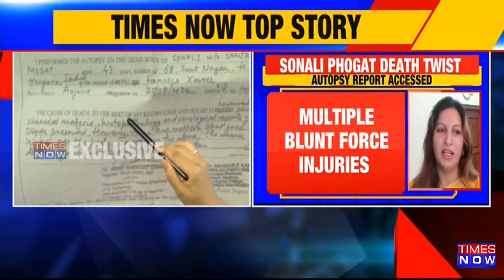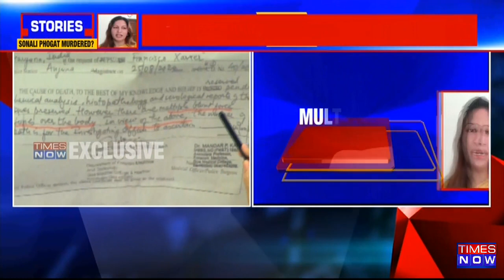Sonali Phogat Death Case: Autopsy Report Accessed By Times Network | Latest English News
As per the latest news, Times Now has accessed the postmortem report of Sonali Phogat. The autopsy was carried out by forensic specialists at the Goa Medical College and Hospital in Bambolim. The autopsy confirms Kin's suspicions. Both the autopsy and the post-mortem report indicated that there were multiple injuries.
"It is obvious that this is a murder case. Otherwise, why would there be blunt injuries to the body? When someone tries to hit and kill someone, such injuries reflect on the victim's body "Sonali Phogat's cousin, Rinku
Sonali Phogat, a popular Tik Tok user from Hisar, Haryana, was found dead early Tuesday at St Anthony Hospital in the Anjuna neighbourhood of North Goa.